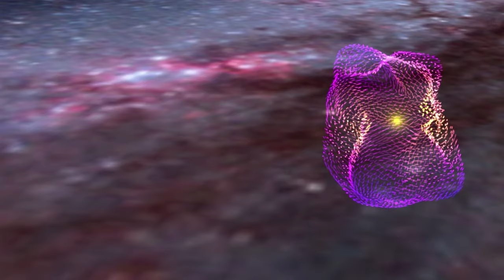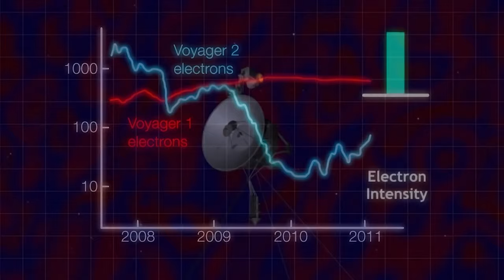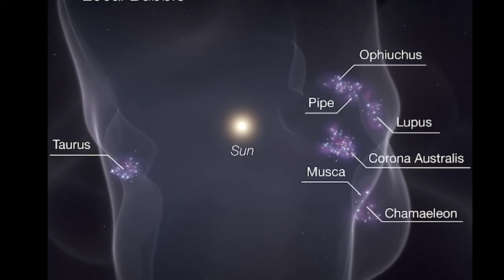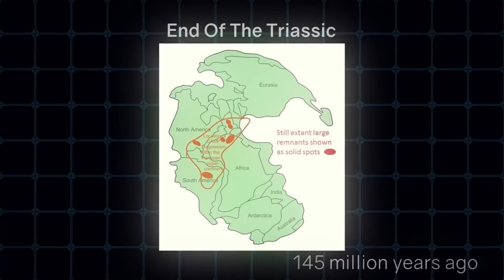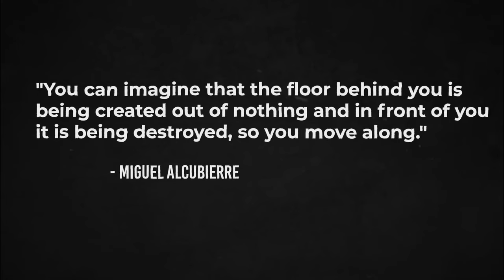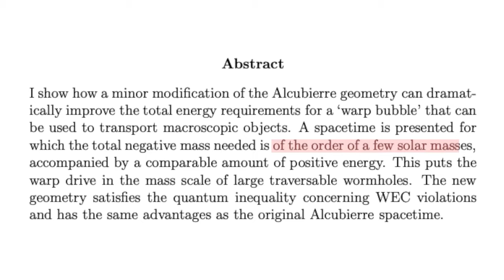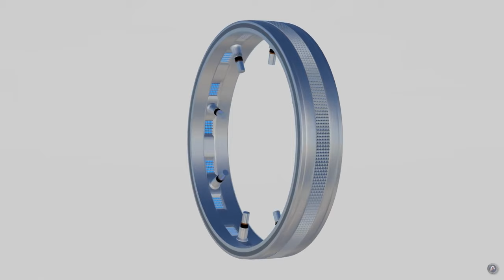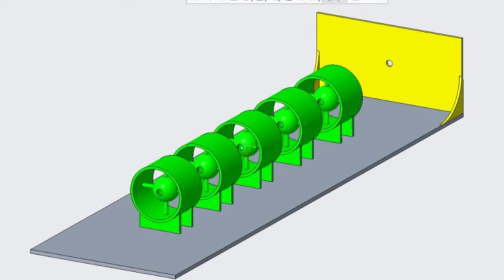Scientists Just Discovered A Terrifying Bubble In The Universe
It might seem that humanity has thoroughly studied the Solar System, with planets long identified, rovers traversing Mars, and comets and asteroids nearly cataloged. Yet, scientists were left baffled by a startling discovery.